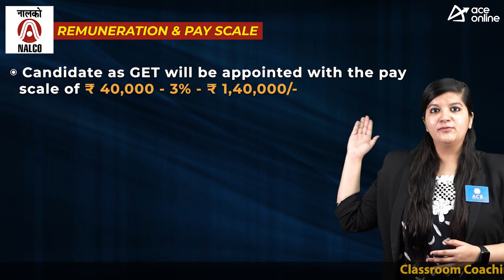NALCO invites application for the post of Graduate Engg. Trainee | Total 189 Posts | Last Dt: 11Sep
NATIONAL ALUMINIUM COMPANY LIMITED (NALCO)
Navratna Central PSU - Recruitment of Graduate Engineer Trainee (GET) based on GATE Score 2022.

DISCPLINE WISE VACANCIES:
 Mechanical: 58
 Electrical: 41
 Instrumentation: 32
 Metallurgy: 14
 Chemical: 14
 Chemistry: 13
 Civil: 07
 Mining:10

EDUCATIONAL QUALIFICATION
 Bachelor’s Degree in Engineering or Technology or equivalent with not less than 65 % marks [55% for SC /ST/PwBD]
 Having valid GATE Score 2022

UPPER AGE LIMIT:
30 years
Age Relaxations as per Norms
SELECTION PROCESS:
Weightage
 GATE Score 2022 90%

PAY SCALE:
 (GET) Pay Scale Rs. 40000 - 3% - 140000/-
After 1 Year Training
 Assistant Manager at E1 grade in the pay scale of Rs. 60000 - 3% - 180000/-

HOW TO APPLY:
Mode: Online
From: 11/08/2022
To: 11/09/2022
Application Fees:
General, OBC & EWS Candidates: Rs.500/-
Reserved Category: 100/- Rs

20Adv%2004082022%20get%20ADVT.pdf